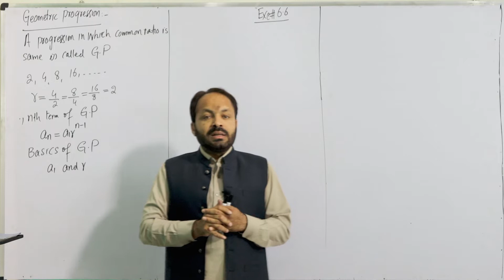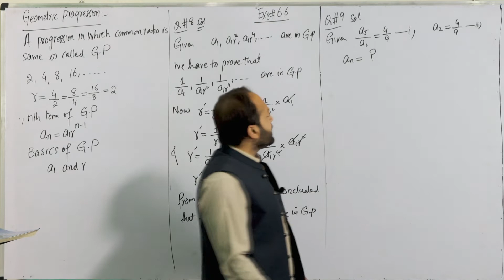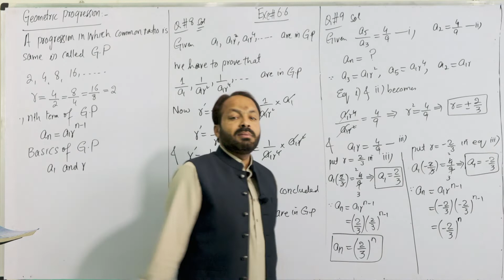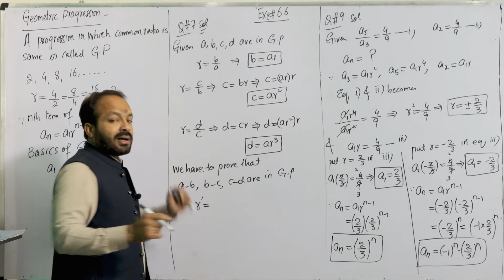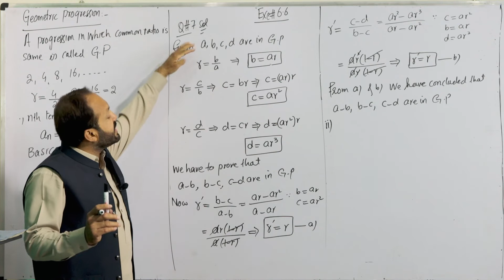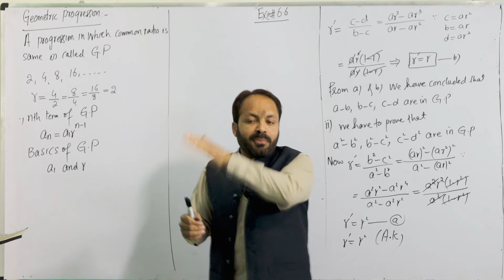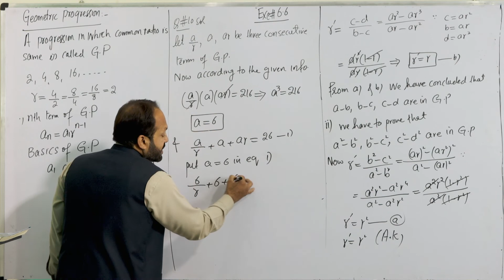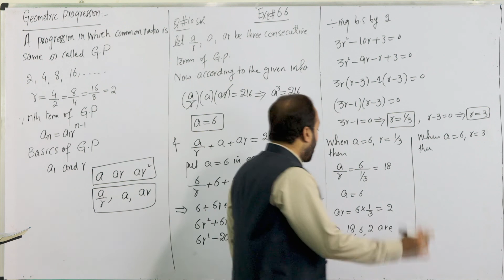Sequences and Series lecture 18 CH 6 EX 6.6 Class 11th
This video contains the Introduction of  Sequences and Series
class 11th Introduction and CH 6  EX 6.6